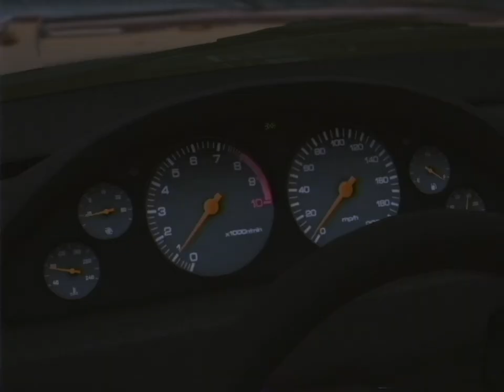GTA V: 1992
It's been a long time, CJ.

Song:
Johnny Harris - Odyssey (Bounce FM edit)

- Mods used -

Vehicle mods:
Vanilla Works Extended

Player mods:
HD Carl Johnson

Map mods:
CJ's House